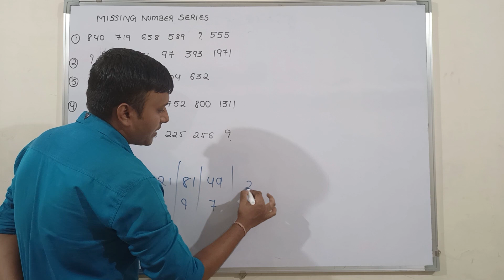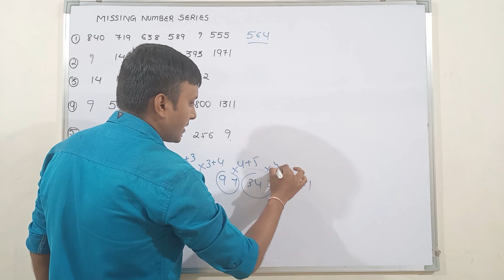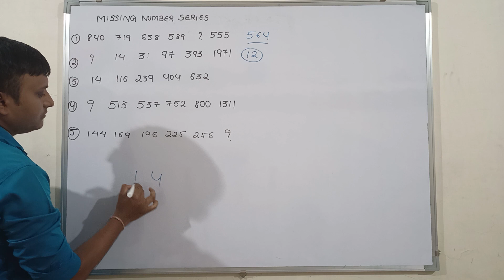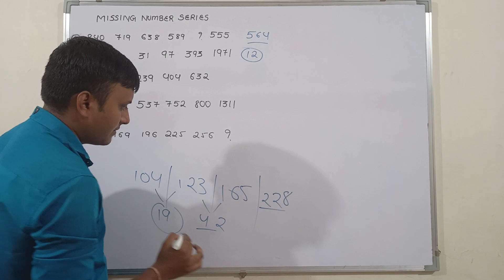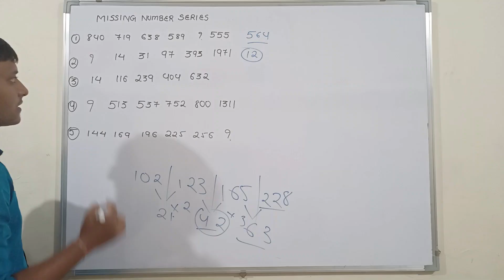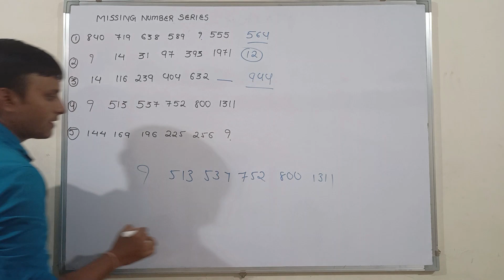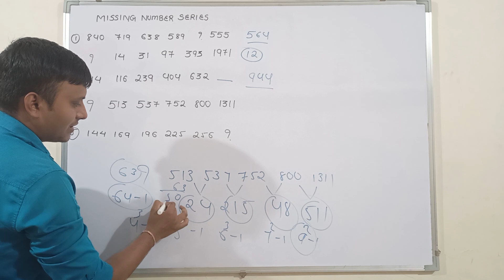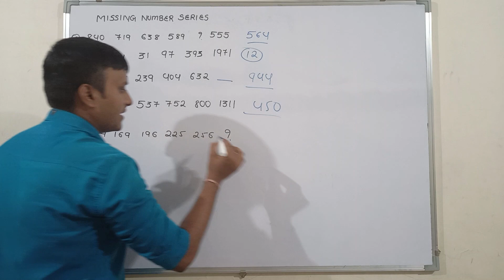MISSING NUMBER SERIES# SHORT TRICKS ( BEST APPROACH ) IMPORTANT FOR BANKING EXAMS